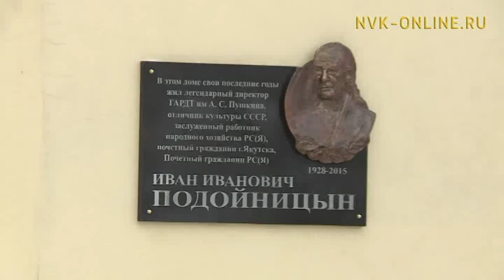В г. Якутске увековечили память Почетного гражданина Якутии И.И Подойницына